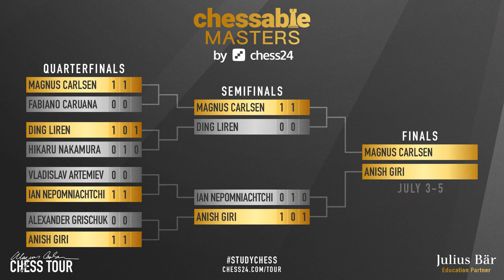Tactical Madness on the Board | Nepomniachtchi vs Giri | Chessable Masters 2020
Exciting game with quite early, sharp novelty by Nepo. He missed winning tactics two times and Giri equalized once but then he also missed drawing idea. Both players were very low on time and the game was very intense. It was really tactical madness on the board and one of the very interesting Ian Nepomniachtchi chess games.

Mordimer Chess focus on educational aspects of chess by showing the games of the best players in history but also current top tournaments games. We aspire to become the best chess learning channel and we believe watching chess tactics for intermediate players help you to learn also chess strategy and give you ideas how to continue the game and find the positions with right tactics. And we think that it doesn't really matter how you call this amazing board game ever invented: शतरंज, szachy, ajedrez, schach, шахматы, شطرنج, チェス, échecs, xadrez, scacchi or chess. We still can talk and understand the same chess language. Watching chess videos for intermediate players channels helps to improve your skills but also teach you how to enjoy chess in general. We strongly recommend to follow our videos to increase awareness in critical positions which can appear in your games. If you want to see quality content from actual chess tournament 2020 online, don't forget to follow future best youtube chess channel and see you in the Grand Final Anish Giri chess games. Another chess videos for beginners are coming.

Ian Nepomniachtchi vs Anish Giri, Chessable Masters 2020
Réti Opening [A06]
1. Nf3 d5 2. e3 Nf6 3. c4 e6 4. Nc3 dxc4 5. Bxc4 c5 6. d4 a6 7. e4 cxd4 8. Nxd4 Bd6 9. Be3 O-O 10. Rc1 b5 11. Bb3 Bb7 12. Bxe6 Nxe4 13. Nxe4 Bxe4 14. Qg4 Bg6 15. Bf5 Qa5+ 16. Kf1 Be5 17. Bxg6 hxg6 18. h4 Qxa2 19. h5 Qd5 20. hxg6 fxg6 21. Ne6 Re8 22. Ng5 Bf6 23. Kg1 Bxg5 24. Bxg5 Nc6 25. Be3 Ne5 26. Qh3 Nc4 27. Qh7+ Kf7 28. Bh6 Qe5 29. Rh3 Rg8 30. Rf3+ Ke7 31. Rxc4 Rh8 32. Qxg7+ Qxg7 33. Re4+ 1-0

0:00 Start
0:07 Introduction of Nepomniachtchi vs Giri
0:56 The chess game begins here
17:08 Semifinals explained

BTC: 3PS4MzhvGxf1UMy9Jy6oKyDfmq6RLTHy2M
ETH: 0x8B6f7C1eE5D683fEF0F58d37aB855244fED966Df
LTC: MBqUjZteEa4c6ANi7HGM538btTxii41T1r